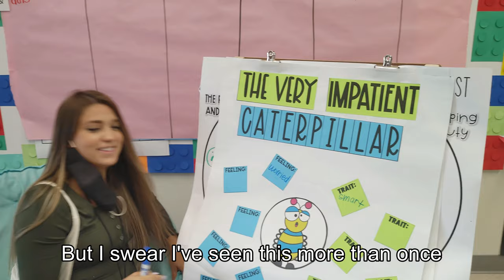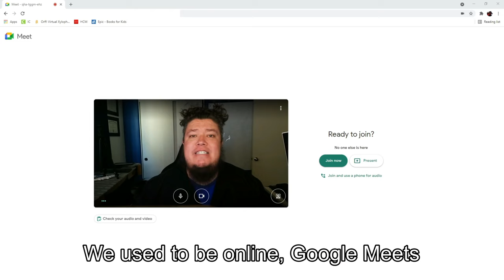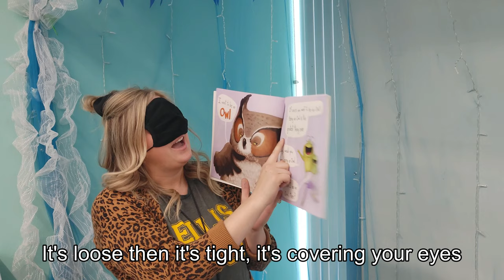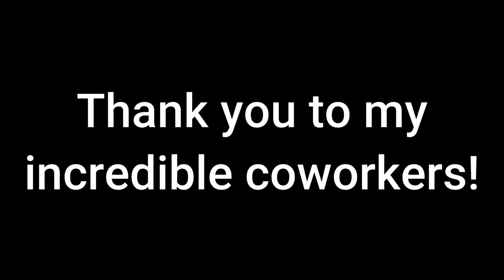Hot N Cold by Katy Perry Parody | This Mask is Old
After about a week of teaching music in classrooms, I knew it was time for an informational song about how to wear our masks correctly, well, incorrectly.